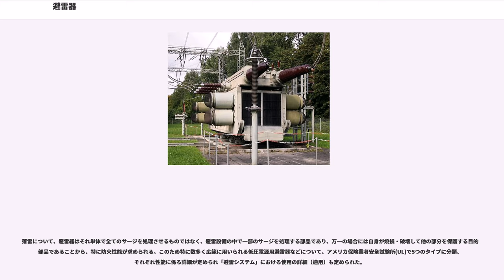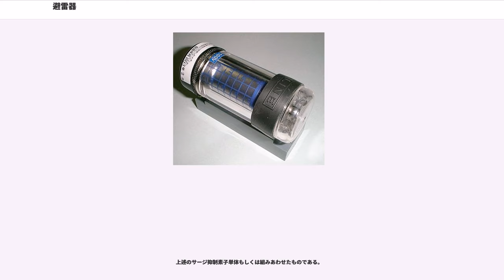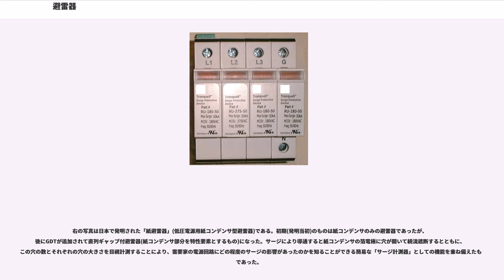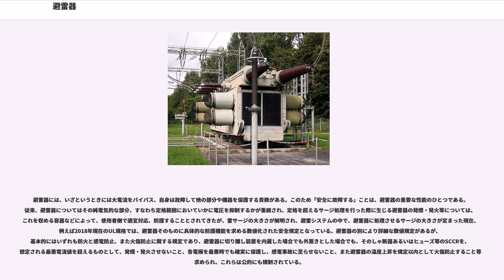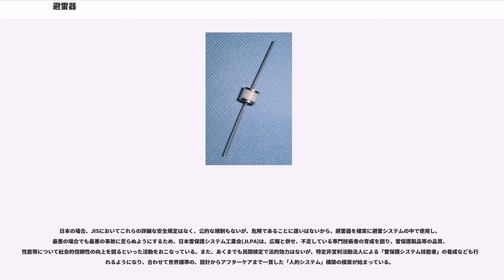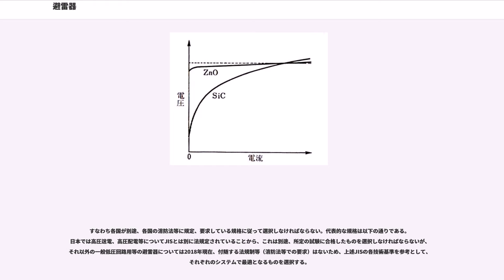避雷器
避雷器(ひらいき、)は、発電、変電、送電、配電系統の電力機器や電力の供給を受ける需要家の需要機器、有線通信回線、空中線系、通信機器などを、雷などにより生じる過渡的な異常高電圧から保護する、いわゆるサージ防護機器のひとつである。日本では、サージ防護機器全てを避雷器と呼ぶこともあるが、ここでは国際電気標準会議 (IEC) および日本工業規格 (JIS) に定める「サージ防護デバイス」 (SPD: Surge Protective Device) について述べる。

屋外に設置される送配電線(電力線)や電話線、空中線などは雷の影響を受けやすい。しかし電位差を無くす、あるいは小さくして回路にサージ電圧がかからないようにすれば、サージ電流は流れず、回路の損傷はなくなる。そこで回路中に意図的に絶縁の弱い部分を作り、ここをサージ電圧によって破壊、サージ電流をバイパスさせることにより、サージ電圧を抑制、重要な回路部分を保護する手段をとる。しかし、ただ破壊するだけでは破壊した部分を修復するまで機器が使用できないなどの問題が生じることから、サージ終息後、直ちに元の絶縁を回復する機能を持たせたものが避雷器である。

最も強力な雷由来のサージも処理することから、避雷器の名があるが、実際のサージは雷由来のサージよりも、スイッチやモーター、各種電源装置、各種通信装置などに由来するもののほうが多く、避雷器はこれらからのサージも適正に処理する必要がある。このことからその正式名称はIECにより、サージ防護デバイス (SPD : Surge Protective Device) に統一され、広範なEMI（電磁気妨害）対策用部品としての位置付けがされた。他にも従来の英語から「アレスタ」など、さまざまな呼称がある。

避雷器の歴史は古く、例えば送配電用としては、1900年代初頭に酸化アルミニウム避雷器が実用化されており、1930年代には炭化ケイ素 (SiC) を用いた弁抵抗避雷器が登場、1980年代からより特性の優れた酸化亜鉛 (ZnO) 避雷器に代ってきている。

日本では、高圧送配電系統についてはIECによる規格統一以前より避雷器の設置が義務付けられており、電気規格調査会 JEC 203、JEC 217 さらに JIS C4608 などの規格があったが、これ以外の低圧回路などに用いる避雷器については特に規定されていなかった。しかしIECによる規格統一に日本のJISも追従、IECの統一規格に従い、低圧電源用避雷器などについてもJISに規定された。

落雷について、避雷器はそれ単体で全てのサージを処理させるものではなく、避雷設備の中で一部のサージを処理する部品であり、万一の場合には自身が焼損・破壊して他の部分を保護する目的の部品であることから、特に防火性能が求められる。このため特に数多く広範に用いられる低圧電源用避雷器などについて、アメリカ保険業者安全試験所(UL)で5つのタイプに分類、それぞれ性能に係る詳細が定められ「避雷システム」における使用の詳細（適用）も定められた。

避雷器とは概ね、サージ抑制用素子（Surge Suppression Device）を回路等に使用できるようにしたものを言う。なお、Surge Suppression Devices とした場合には、避雷器そのものを示すことがある。

2018年現在、4種類程度ある。

上述のサージ抑制素子単体もしくは組みあわせたものである。

右の写真は日本で発明された「紙避雷器」(低圧電源用紙コンデンサ型避雷器)である。初期(発明当初)のものは紙コンデンサのみの避雷器であったが、後にGDTが追加されて直列ギャップ付避雷器(紙コンデンサ部分を特性要素とするもの)になった。サージにより導通すると紙コンデンサの箔電極に穴が開いて続流遮断するとともに、この穴の数とそれぞれの穴の大きさを目視計測することにより、需要家の電源回路にどの程度のサージの影響があったのかを知ることができる簡易な「サージ計測器」としての機能を兼ね備えたものであった。

以下、汎用避雷器(低圧系統用)のJIS番号を示す。より詳しくはそれぞれの規格を参照されたい。

避雷器には、いざというときには大電流をバイパス、自身は故障して他の部分や機器を保護する責務がある。このため「安全に故障する」ことは、避雷器の重要な性能のひとつである。従来、避雷器についてはその純電気的な部分、すなわち定格範囲においてい...